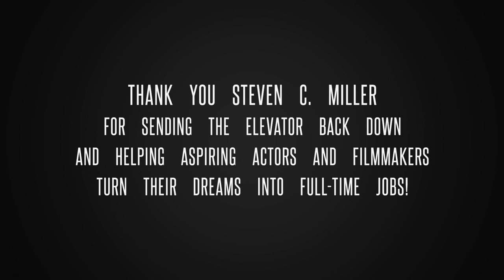Masterclass with Steven C. Miller, director of "Marauders," "Arsenal," and "First Kill"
Steven C. Miller is a film director, writer and editor, who specializes in horror and action. Steven's first independent film "Automaton Transfusion" premiered at Mann’s Chinese Theater during Screamfest, was picked up and released by Dimension Films, and is now a cult classic. Since then, he directed "Marauders," with Bruce Willis and Dave Bautista, "Escape Plan 2: Hades" with Sylvester Stallone, Dave Bautista, and 50 Cent, and "Arsenal" with John Cusack and Nicolas Cage, among many other well-known films with some of the most famous actors.

Steven kindly joined PaFIA's mission of helping aspiring actors and filmmakers turn their dreams into full-time jobs!

Session is moderated by the Vice-Chair of PA Film Industry Association Maria Shamkalian.